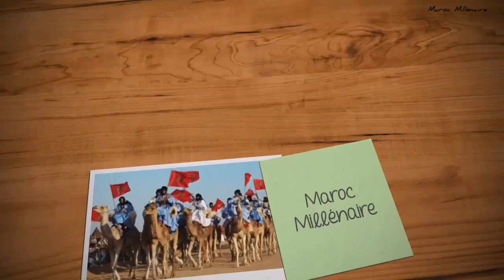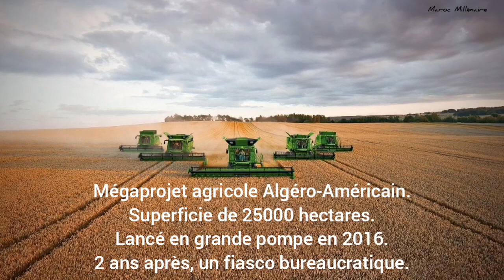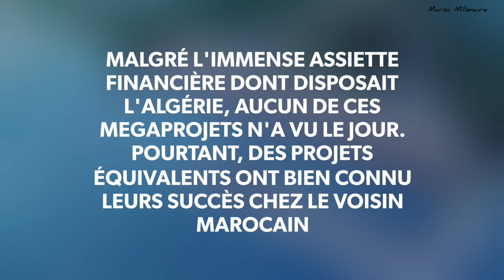MAROC/ALGÉRIE. LES 10 MÉGA-PROJETS DE L'ALGÉRIE. أكبر عشر مشاريع جزائرية.